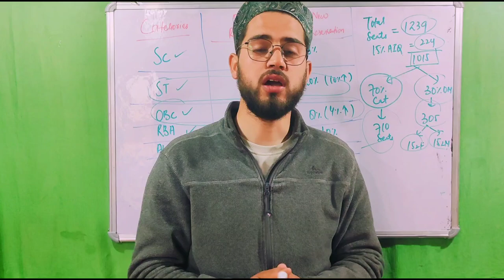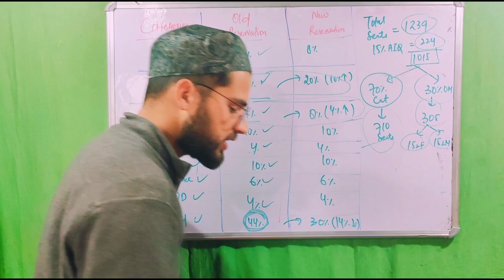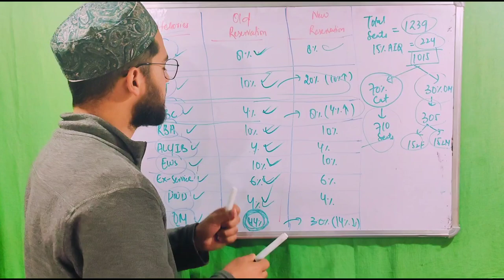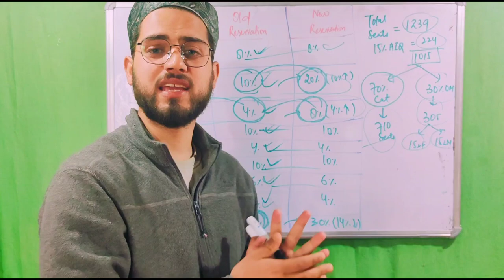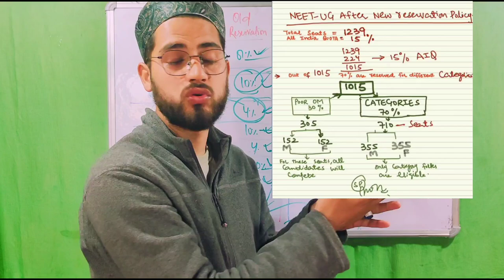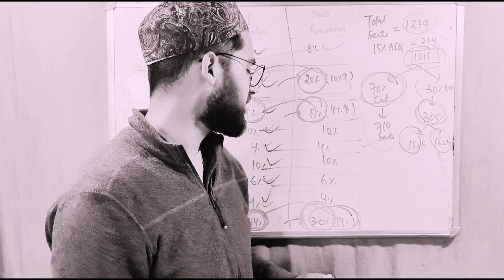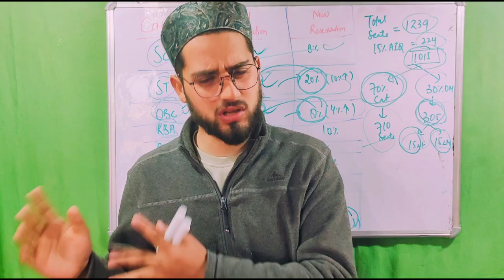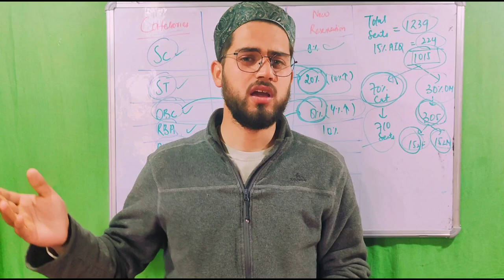ENDANGERED OM SPECIES😢 / New RESERVATION Policy & Its Worst Impact On NEET Students!😕